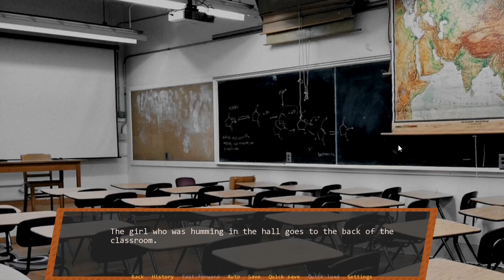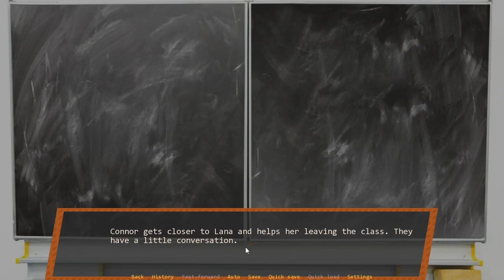13m 1/4 Part 2 (RMN Commonplace Book Event #2)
"A brand new episode of my visual novels around the world!
I've already invited you to Finland and Russia during other events.
This time, we're leaving Europe. We will go far away. To the Samoan Islands.

Connor O'Gaway is a young Irish boy. He signed in Murkwarts, a sorcery school located in the Samoan Islands. Murkwarts is exactly 13 meters 1/4 deep inside a cavern!
Everything seems normal... Until a professor is found dead in the school. She was magically mutilated: mushrooms grew from inside her nose, roots are coming from her ears, and a third leg has appeared in the middle of her back!
Connor has two choices: find the murderer, or flee Murkwarts with two other pupils. No matter the choice, cries of agony will echo inside the cavern..."

This was created as part of RPGMaker.net's Commonplace Book event in October 2021.  This event asked participants to create a game during the month of October, with each participant being given a random entry from HP Lovecraft's Commonplace Book (a collection of unused ideas and notes he had for stories) to base their game around.

This visual novel was created by Fflo.  The theme for this visual novel was entry #110: Antediluvian - Cyclopean ruins on lonely Pacific island. Centre of earthwide subterranean witch cult.